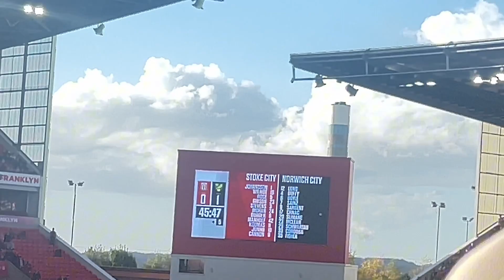Stoke City 1 V 1 Norwich City